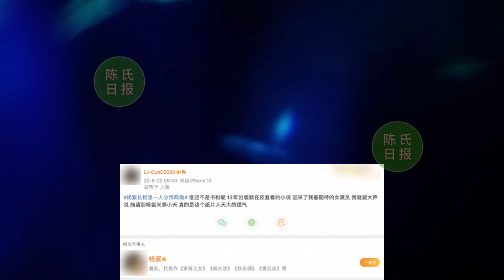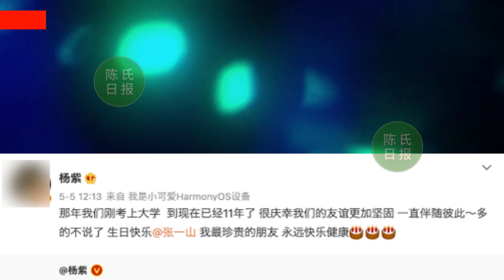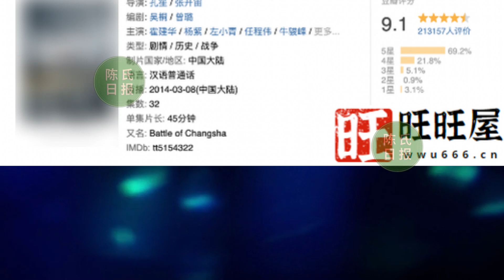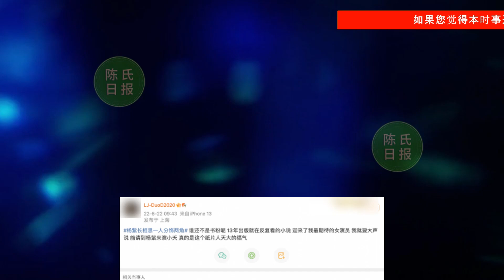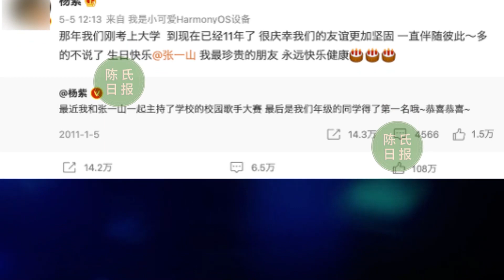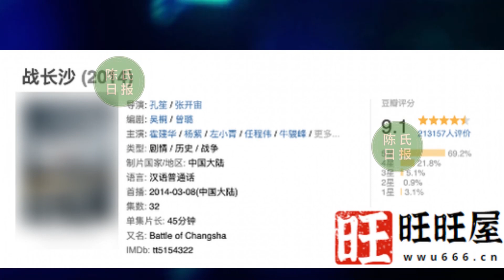【陈氏日报6月29日】肖战 黑粉再次大破房？肖战又被《长陵》溜饼，粉丝坐等官宣。杨紫 官宣了！不是张一山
肖战黑粉再次大破房，为黑而黑又何必
肖战又被《长陵》溜饼，粉丝坐等官宣
杨紫官宣了！不是张一山，网友：“终于可以放心了！”